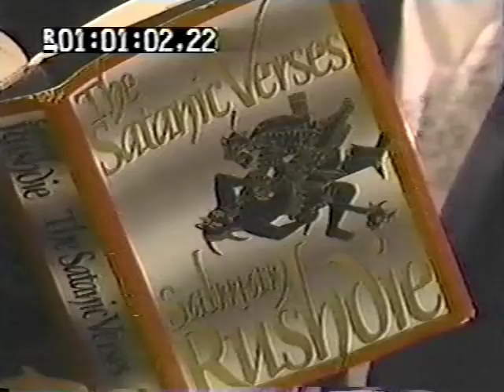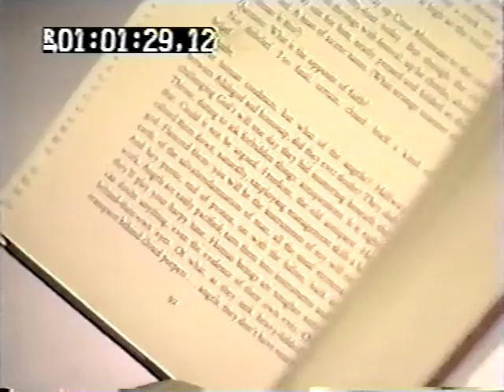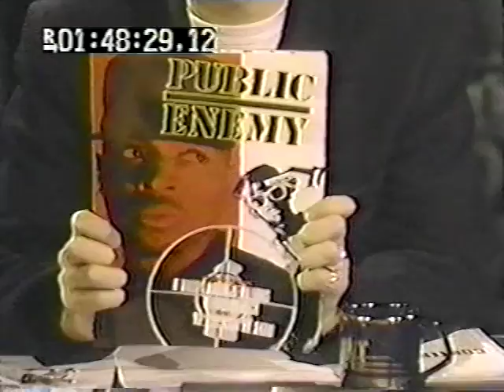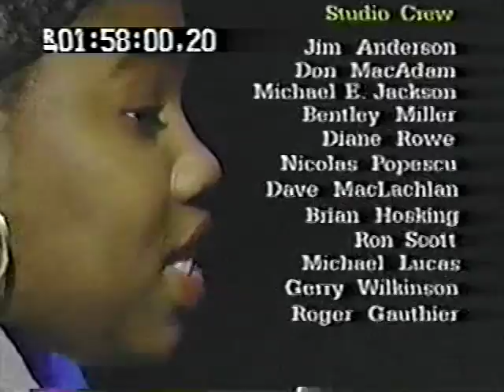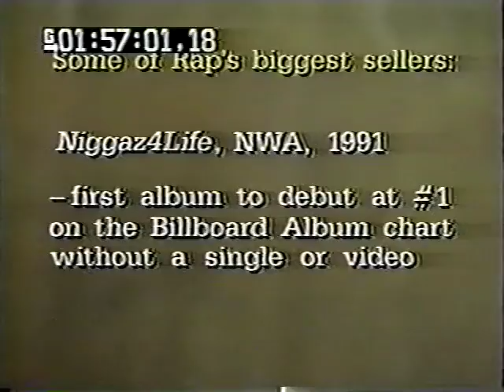Stanley Crouch - TVO Imprint - Rap Discussion Panel